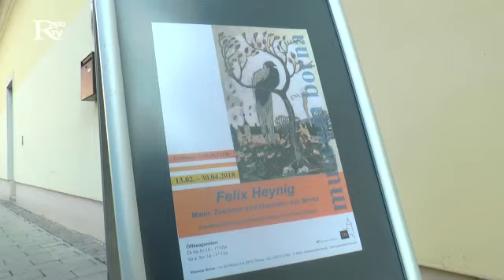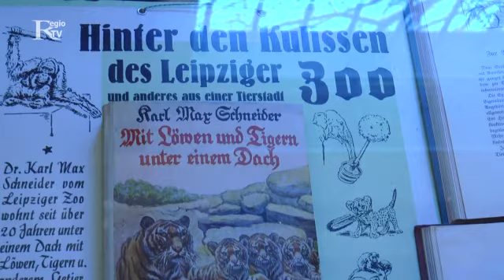Felix Heynig Ausstellung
Das Museum der Stadt Borna präsentiert derzeit Werke aus dem künstlerischen Schaffen des Malers, Zeichners und Illustrators Felix Heynig anlässlich seines 130. Geburtstages. Felix Heynig - wissen Sie eigentlich das dieser er ein Sohn unserer Kreisstadt war.